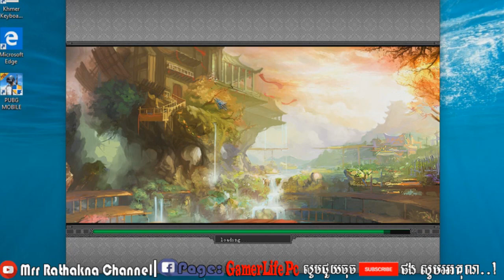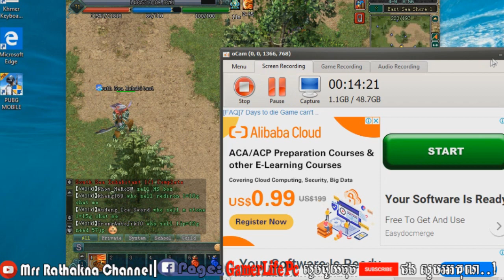Jx2 របៀបដោះប្រាស្នាយកម៉ូកកំរិត៦០, how to request head lv60, QzWu Yuan Qing, 3sach gamer​ @ part 1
- វិឌីអូកាដោះquestនេះចាបពីlv10ទៅ
- Video how to quest cd tc begger+. from lv10 up
*ខ្ញុំលេងហ្គេមដូចជា:
- Sabay Jx2 games
- Yuri all games
- Warcraft (Dota) games
- Pubg games
- Free Fire games
- Ak2 games
- Rules of Survival games
- Clash of Clans games
- Hay Day games
- Zommbie games
- Candy Crush games
- Warm Zoon games
- Snapper games
- Car Driving games
- Motor Ridding games